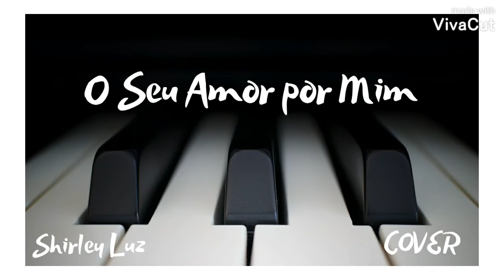O Seu Amor Por Mim - Shirley Luz (Cover)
Deus Abençoe!!!

Letra: O Seu Amor Por Mim - Weslei Santos

Ele me ajuda ser quem falta muito para eu chegar
Ele me ajuda quando faltam forças no meu caminhar
Ele não desiste porque Ele não é homem pra mentir
E não se arrepende pois não é filho do homem como eu

Ele me ajuda ser e falta muito para eu chegar
E não se arrepende e me entende além da vida aparente

Ele é o meu pastor e nada faltará

O seu amor por mim, me fez chegar aqui
Mesmo tão cansado, desprezado, desprezível
Me faz estar de pé, rompendo pela fé
Seu amor me leva a pastos verdes onde eu posso descansar

Composição:  Weslei Santos